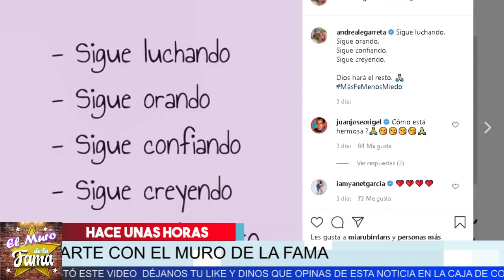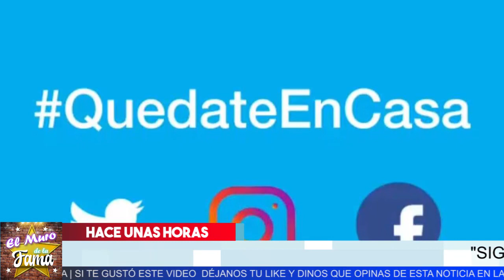😩 𝗔𝗻𝗱𝗿𝗲𝗮 𝗟𝗲𝗴𝗮𝗿𝗿𝗲𝘁𝗮 𝗗𝗘𝗩𝗔𝗦𝗧𝗔𝗗𝗔 POR Su Hospitalización 𝗬 𝗠𝗮𝗹𝗮 𝗗𝗲 𝗦𝗮𝗹𝘂𝗱. Mira Lo Nuevo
chismes
escandalo de los famosos 2020
farandula 2020
chisme de farandula
karol tamiko
programa hoy
suelta la sopa
polemica
Ventaneando

NOVIO DE NINEL, LARRY TOMADOR, CON PÁGINA DE ADULTOS Y ANDA EN UBER-CHISME NO LIKE

¡Vicente Fernández Jr. ahora es señalado de presunto tocamiento a una menor! | Ventaneando

Forex
 ganar dinero por Internet,
hosting,
dominio
inversiones
opciones binarias
domestika
marketing digital